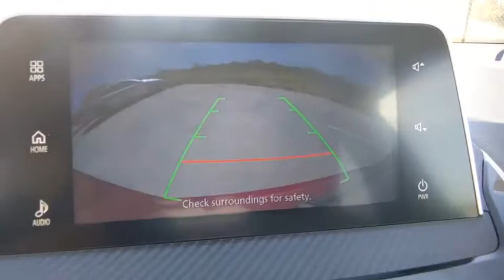2018 Mitsubishi Eclipse Cross Weatherford, Fort Worth, Granbury, TX HA0450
Rally Red Metallic Used 2018 Mitsubishi Eclipse Cross available in Weatherford, Texas at Honda of Weatherford. Servicing the Fort Worth, Granbury, TX area.
2018 Mitsubishi Eclipse Cross SE - Stock#: HA0450 - VIN#: JA4AT5AA8JZ062298

Recent Arrival! CARFAX One-Owner. Clean CARFAX.Red 2018 Mitsubishi Eclipse Cross SE 4WD CVT 1.5L I4 Turbocharged DOHC 16V LEV3-ULEV70 152hp 25/26 City/Highway MPGCome by and visit Honda of Weatherford located at 851 W Interstate 20 in Weatherford, TX. We are the first Honda dealership in the Weatherford community! Just take Exit 406 off of I-20 and we are right off of the access road. Come see HOW we do business, we look forward to meeting you!